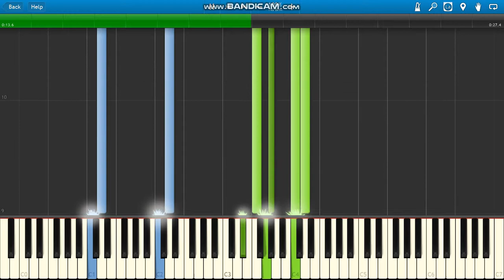Sabrina Claudio Take One To The Head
Sabrina Claudio Take One To The Head piano.